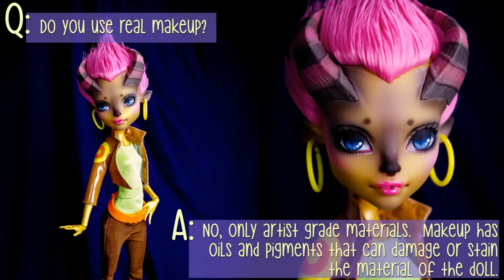Doll Repainting FAQ Vol 3: Materials, Sealers, ERASERS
I've compiled a list of the most frequently asked questions for doll repaints over the past few weeks :).  I hope these answers help with your customs :D.

Follow along with your own doll using my video as a tutorial!

Music is 'Get Outside' used with license from JewelBeat.com.